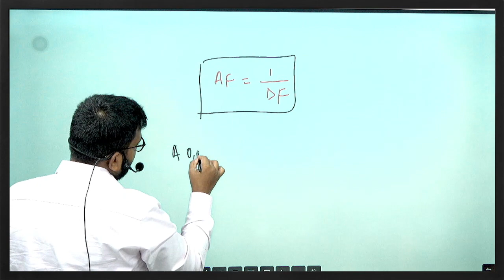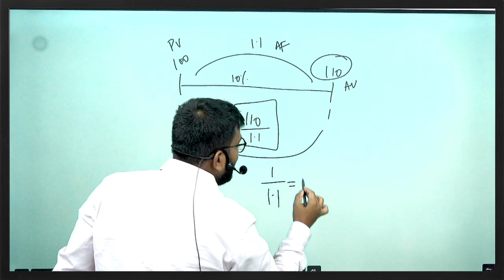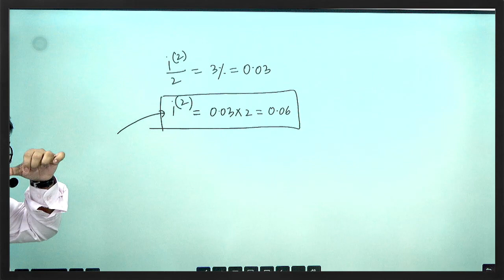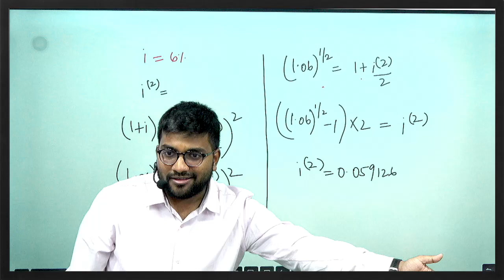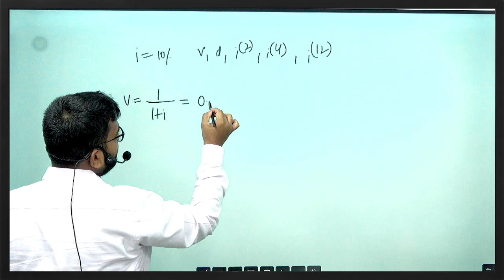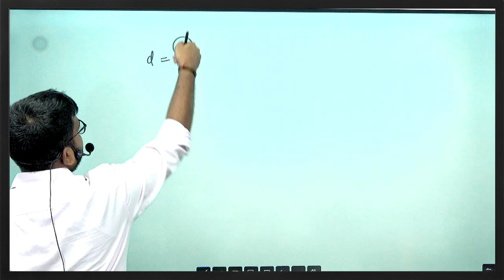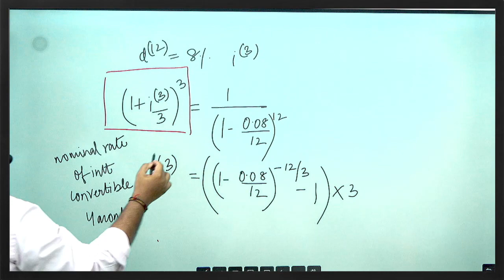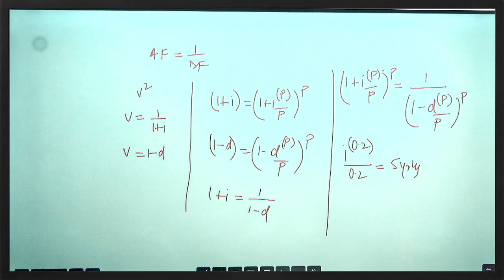CM1: Actuarial Mathematics | Interest Rate | Sept/Nov Attempt 2024 | IFoA/IAI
Title: CM1: Actuarial Mathematics | Interest Rate | Sept/Nov Attempt 2024 | IFoA/IAI

In this video we have done the revision of Accumulating and Discounting factor and then moved on with the main topic of the video, which is solving the interest rates present in pthly form, in this kind of interest rate, the compounding is done within the year, for example monthly, quarterly, half-yearly, etc

This video tells how to deal with such interest rates, this video is perfect for students who wants to know the core of CM1 subject.

Timestamp
0:00 introduction
2:02 Accumulation Factor
3:32 Connection Between AF and DF
6:52 Discounting Factor
12:02 Present Value
13:36 Half-Yearly Compounding
20:12 Pthly Effective Rates Notation
22:44 Effective Interest Rate from Pthly
25:44 Nominal Rate of Interest
35:40 Practice Question 1
43:34 Practice Question 2
48:49 Practice Question 3
59:50 Generalised Formula of Pthly
1:03:06 Generalised Formula of Discounting Pthly
1:03:52 Practice Question 4
1:09:05 I pthly and D pthly
1:11:30 Practice Question 5
1:14:51 Practice Question 6
1:17:49 Convertible 2 yearly
1:21:54 Practice Question 7
1:28:20 Summary